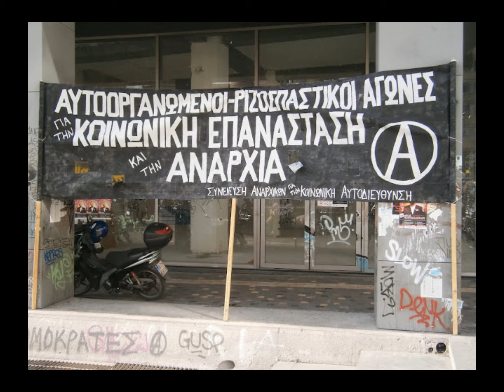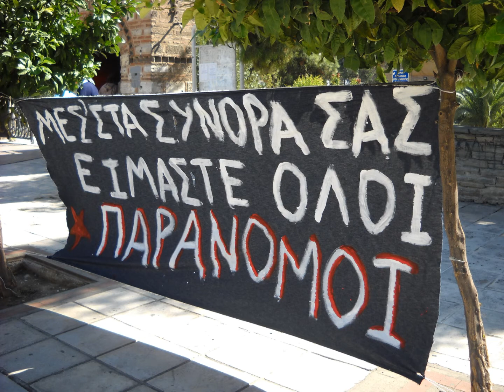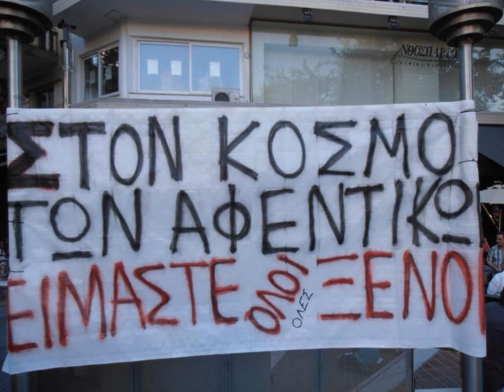Javaspa - Είμαστε όλοι ξένοι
Hip hop μανιφέστο (2003)